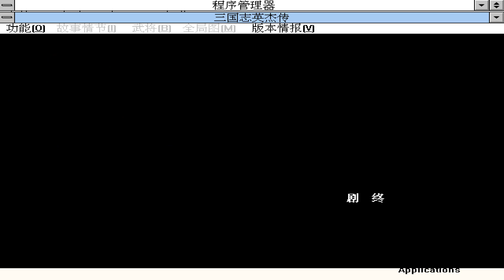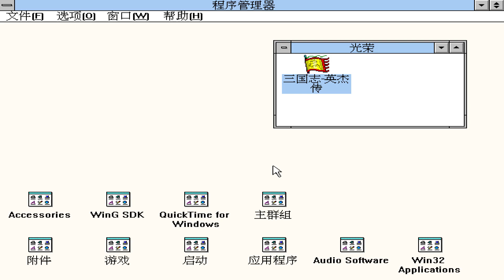三國志英傑傳丨40第四章第三幕丨鄴之戰一丨鄴之戰二丨鄴之戰三丨萌心相伴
遊戲名稱：三國志英傑傳
遊戲類型：策略
發售日期：1999
設計公司：Koei
發行公司：第三波
│第四章第三幕  蜀魏最後決戰│

許昌

  許昌道具：老酒、米、茶、援軍書、長槍、連弩、馬鎧、無賴精神
  襄陽道具：步兵車、發石車、近衛鎧、俠義精神、猛火書、老酒、米、茶
  成都道具：步兵車、發石車、近衛鎧、俠義精神、特級酒、老酒、麥、中藥
  江陵道具：火龍書、濁流書、海嘯書、山崩書、山洪書、援部書、活氣書、
            勇氣書
  宛道具：老酒、米、茶、猛火書、海嘯書、山洪書、雷陣雨書、豪雨書
  事件：和諸葛亮交談，進入鄴之戰一。

４－３－１鄴之戰一

  必出：諸葛亮
  選13：關羽、趙雲、(姜維)、(張遼)、諸葛亮、關興、龐統、(關平)、馬超、
        甘寧、(徐庶)、張飛、魏延、(李嚴)、蔣琬、凌統、(吳蘭)、(孟達)、
        張苞、(王平)、丁奉、(吳懿)、(雷銅)、馬良、(周倉)、法正、馬岱、
        馬驥、徐盛、(黃權)、(王甫)、(霍峻)、(劉辟)、(李明)、(藩宮)、
        (沙摩可)、(趙累)、劉封、(廖化)、伊籍、(吳班)、(董梁)、(韓英)、
        (陳式)、簡雍、(費觀)、(郭適)、糜芳、(鞏志)、孫乾、(趙何)、
        糜竺、(關純)、(耿武)、費煒、劉禪
  回合：４０
  條件：曹丕被消滅
  物品：援軍書（左上）、霸王之劍（右上）
  單挑：1.張苞勝曹彰（張苞升一級）
        2.關興勝曹植（關興升一級）
  後續：直接進入鄴之戰二（不能存檔）
  說明：從本戰役開始，必須一連打上三場決戰戰役，因此要把該買的道具都
        買齊了，並派出最強的武將。而在戰場上，策略值能節省便節省一些，
        以供後面使用。由於本戰役挑選的武將次序，會影響後面的武將分佈，
        因此要好好的挑選。以下為各選取次序在後面戰役出現的位置：
            １－鄴之戰二佈於左，鄴之戰三佈於左（建議趙雲，有單挑）
            ２－鄴之戰二佈於右，鄴之戰三佈於左（建議馬超，有單挑）
            ３－鄴之戰二佈於左，鄴之戰三佈於右（建議張飛，有單挑）
            ４－鄴之戰二佈於右，鄴之戰三佈於左（建議龐統，恢復用）
            ５－鄴之戰二佈於中，鄴之戰三佈於左（建議關羽）
            ６－鄴之戰二佈於左，鄴之戰三佈於右（建議發石車，助攻）
            ７－鄴之戰二佈於右，鄴之戰三佈於左（建議發石車，助攻）
            ８－鄴之戰二佈於中，鄴之戰三佈於右（若還有發石車）
            ９－鄴之戰二佈於左，鄴之戰三佈於右（建議戰車，恢復用）
          １０－鄴之戰二佈於右，鄴之戰三佈於左
          １１－鄴之戰二佈於中，鄴之戰三佈於左
          １２－鄴之戰二佈於左，鄴之戰三佈於左（建議戰車，恢復用）
          １３－鄴之戰二佈於右，鄴之戰三佈於左
        此外，由於鄴之戰三的行進速度很重要，因此最好將馬匹給較慢的發
        石車使用。

４－３－２鄴之戰二

  必出：前場戰役剩餘部隊
  回合：４０
  條件：司馬懿退卻
  物品：援軍書（左）、援軍書（中）、勇氣書（左上）、勇氣書（右）
  事件：司馬懿一開始即在城中放火，導致敵我雙方兵力均減少一半。
  後續：直接進入鄴之戰三（不能存檔）
  說明：一開始時，我軍被分成３個部份，左邊為選擇第１、３、６、９、
        １２位的武將，中間是劉備、諸葛亮及選擇第５、８、１１位的武將，
        右邊則為選擇第２、４、７、１０、１３的武將。由於部隊分散而敵
        方發石車眾多，要特別小心被圍攻退卻，尤其是在中間的武將。最好
        等兩側己軍到來後，再一起擊退中間的敵人。

４－３－３鄴之戰三

  回合：５０
  條件：曹操被消滅
  事件：1.第４回合時，曹操開始放火。
        2.第８回合時，左邊第一個通道被火阻塞。
        3.第１８回合時，左邊第二個通道被火阻塞。
        4.第２８回合時，左邊第三個通道被火阻塞。
        5.第３４回合時，右邊最後一個通道被火阻塞。
  單挑：1.張飛勝許褚（張飛升一級）
        2.趙雲勝李典（趙雲升一級）
        3.關羽勝張遼（張遼未被招降時，關羽升一級）
        4.馬超勝樂進（馬超升一級）
  後續：結局
  說明：一開始時，我軍被分成２個部份，左邊為選擇第１、２、４、５、７、
        １０、１１、１２、１３位的武將，其餘則在右邊。由於通道會被火
        阻塞，因此左邊部隊的移動速度要夠快，否則便會被擋下來而無法前
        去攻打曹操了（等級７７）。另外，由於李典、樂進在左邊，因此趙
        雲和馬超要佈於左邊，而許褚在右邊，因此張飛要佈於右邊。